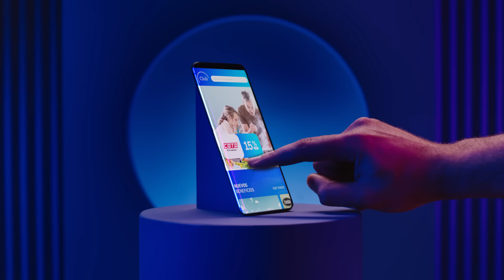Un Club, miles maneras de disfrutarlo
Jugá con Club LA NACION.
Con la letra "B", cosas que comprás con los beneficios de Club LA NACION.